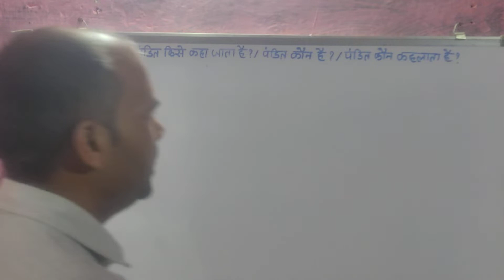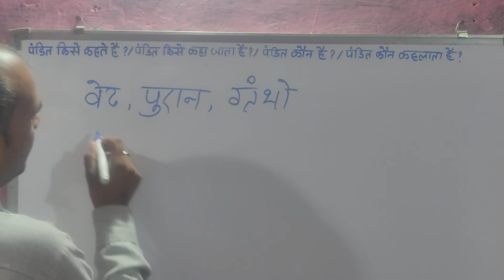पंडित किसे कहा जाता हैं | पंडित किसे कहते हैं | पंडित कौन है | पंडित कौन कहलाता है | pandit kon hai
पंडित किसे कहते हैं ?